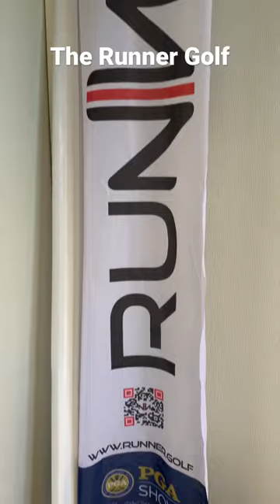Runner Golf, le putter Normand